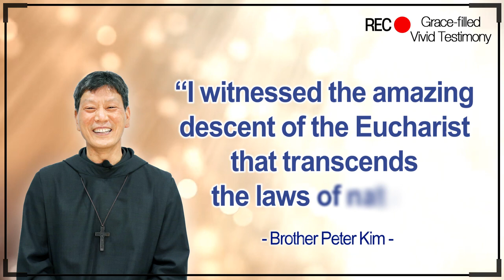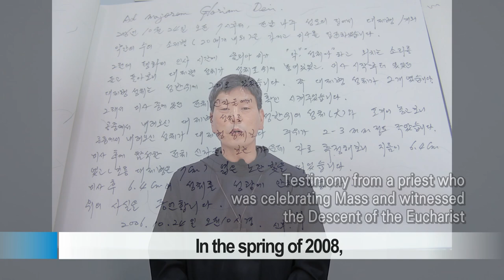“I witnessed the amazing descent of the Eucharist that transcends the laws of nature!” Br.Peter Kim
Testimony presented by Br. Peter Kim from South Korea in Naju Shrine

“Initially, I did not have devotion to the Eucharist, but after I witnessed that this Eucharistic Miracle with my own eyes, my heart headed towards Jesus in the Eucharist."